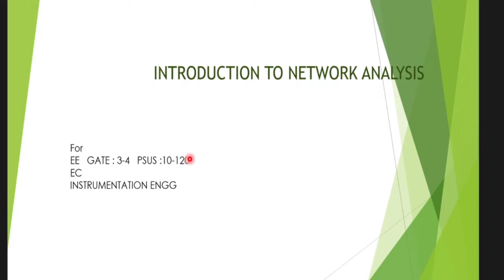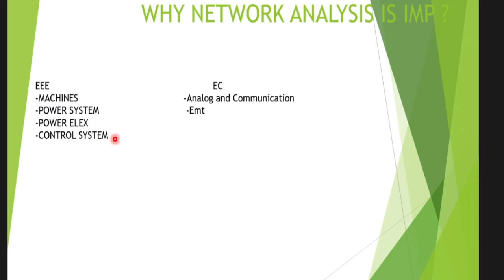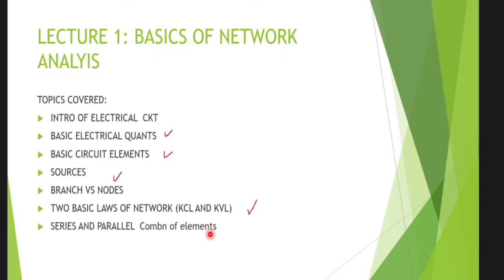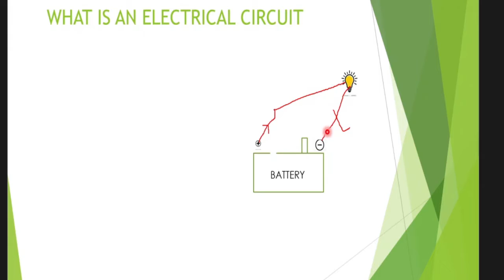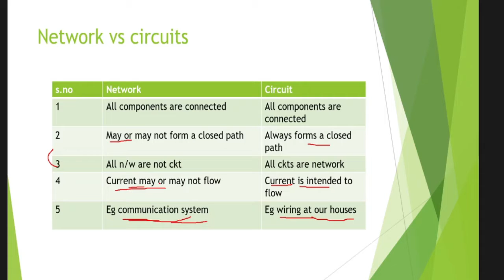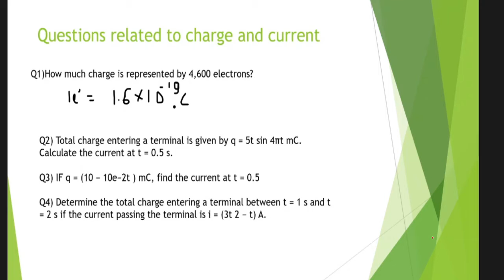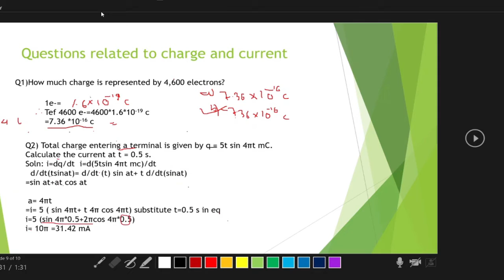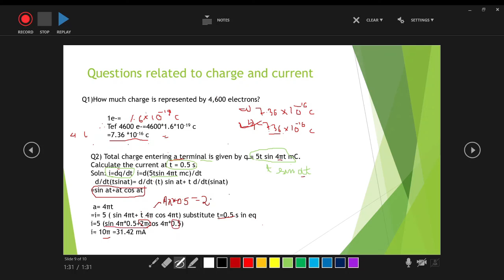LECTURE 1: NETWORK ANALYSIS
Hello everyone ,this is my 1st video regarding basics of network analysis .it starts with basic intro of network and i hope to cover remaining topics in next lecture..
dm for questions